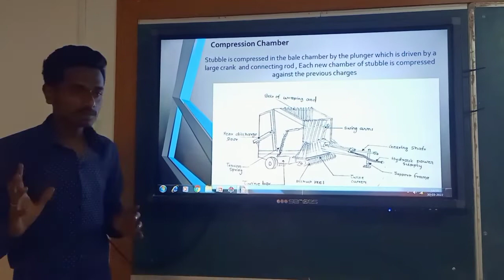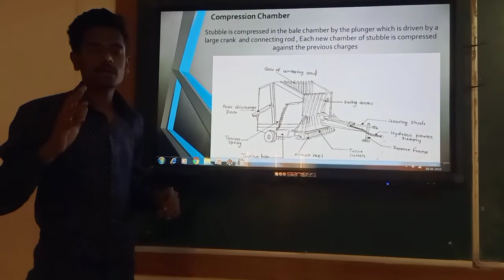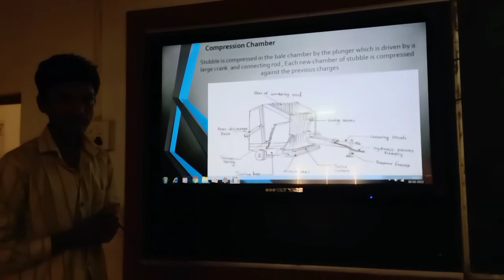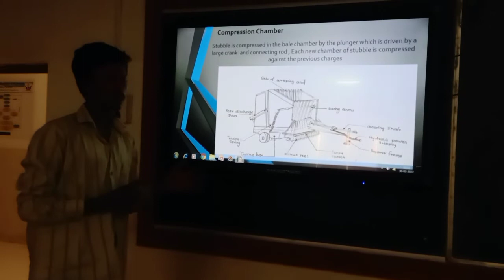WHITE RHINO | HAY Baler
WHITE RHINO
HAY BALER